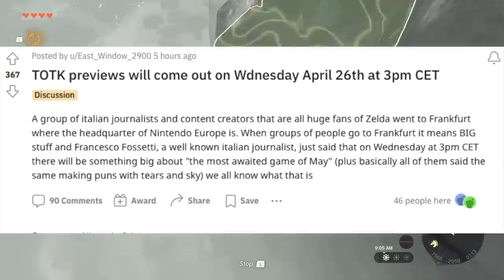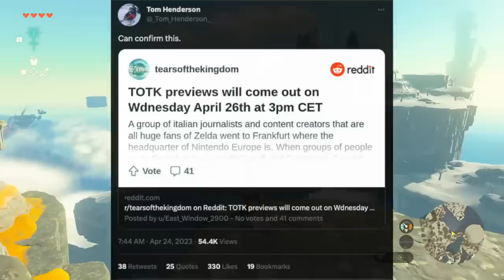HUGE Tears of the Kingdom News Just Dropped!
Thank you everyone for your continued support!